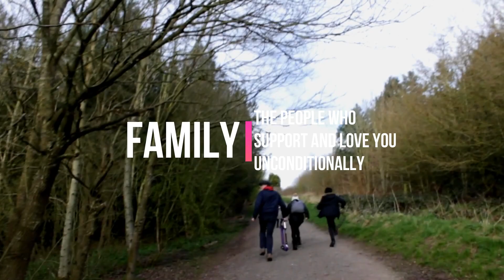What is heritage?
A film by Grace Ford for the Heritage of Our Lives project.